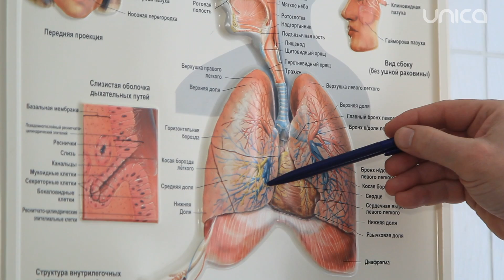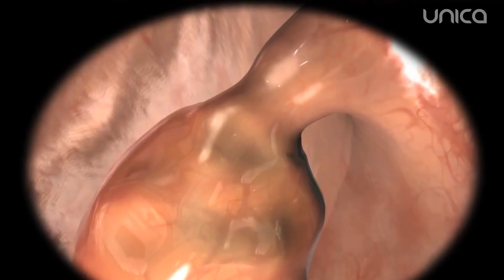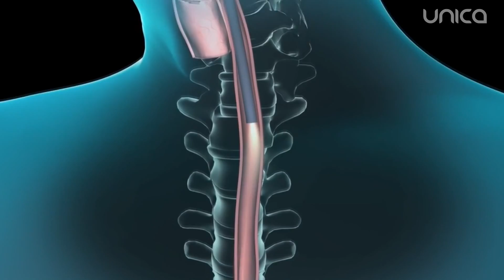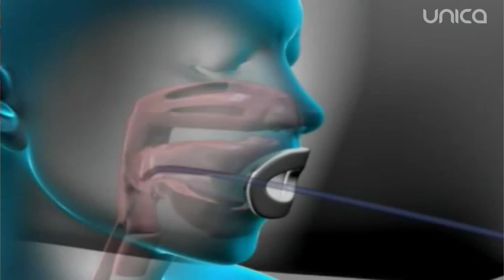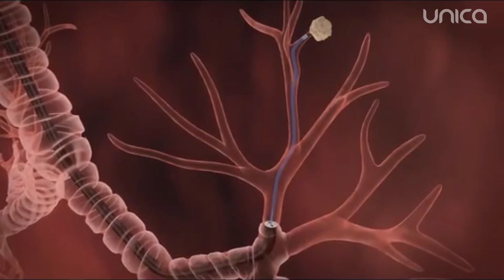Videoendoscopia – o investigaţie pentru sănătatea ta